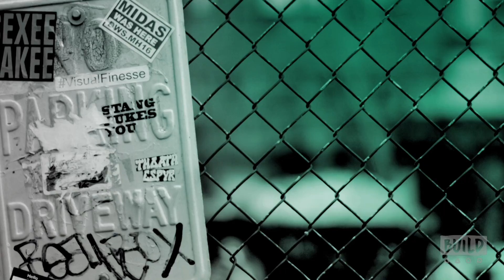Fany Gerson Speaks On Her Book "Mexican Ice Cream: Beloved Recipes and Stories"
This new book, "Mexican Ice Cream: Beloved Recipes and Stories," from the incredibly popular baker and sweets maker Fany Gerson, showcases the incredibly diverse flavors of Mexican ice cream while exploring the cultural aspects of preparing and consuming ice cream in Mexico. Gerson uses unique ingredients to create exciting and fresh flavors like Red Prickly Pear Ice Cream, Oaxacan-style Lime Sorbet, Avocado-Chocolate Ice Cream, and Rice-Almond Ice Cream with Cinnamon. All recipes are created with the home cook in mind, and written in Fany's knowledgeable but accessible voice. "Mexican Ice Cream" features vibrant location photography and captures the authentic Mexican heladerias that Gerson has been visiting for decades. Moderated by Sierra Tishgart, Senior Editor at NY Mag.